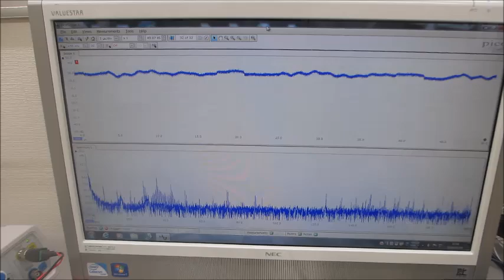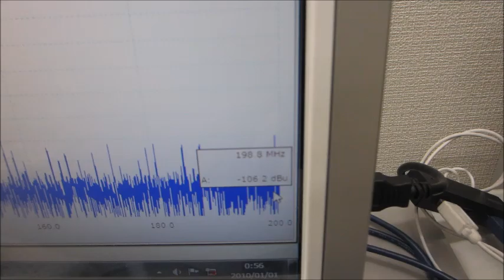音圧測定解析システムと超音波発振システムを利用した、超音波の非線形伝搬制御実験（超音波システム研究所）